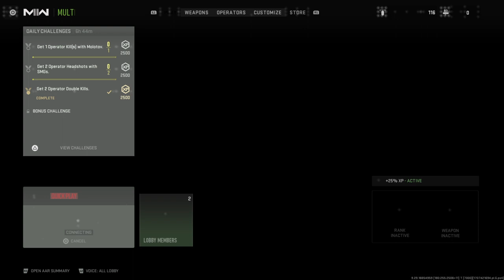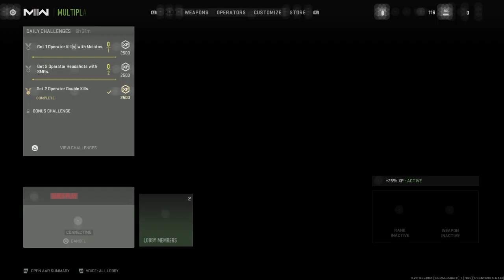Call of Duty®_20240225172901